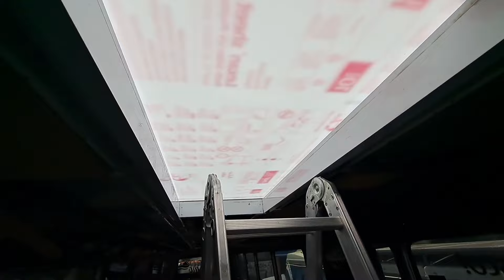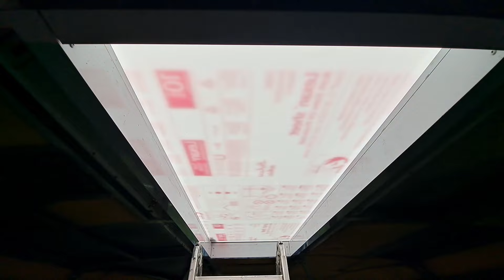COBERTURA ELEVADA ARARA AZUL 2 | ARARA AZUL MOTORHOME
Olá a todos! É um prazer tê-los aqui assistindo a este vídeo. Primeiramente, quero expressar minha gratidão por cada um de vocês que dedicou seu tempo para assistir. Obrigado do fundo do meu coração!

Este conteúdo foi feito com muito carinho e dedicação, e espero que você tenha encontrado valor nele. Ao fazer isso, você não só ajuda o canal a crescer, mas também nos motiva a continuar produzindo conteúdo de qualidade para vocês.

Quero criar uma comunidade incrível aqui, e sua participação é fundamental para isso.

Fique à vontade para deixar seus comentários e sugestões. Adoro interagir com vocês e ouvir suas opiniões. Juntos, podemos tornar este canal ainda melhor.

Mais uma vez, obrigado por fazer parte desta jornada. Seu apoio é o que nos impulsiona a continuar criando e compartilhando conteúdo. Até o próximo vídeo, e lembre-se, sua participação faz toda a diferença.